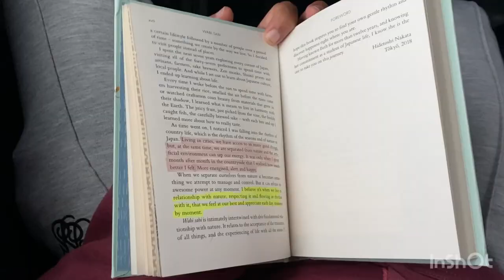Trip to South Moravian Caves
This is just a simple video of my day trip to the Caves in south Moravia. In the end i tried to share things which are essential while visiting caves.